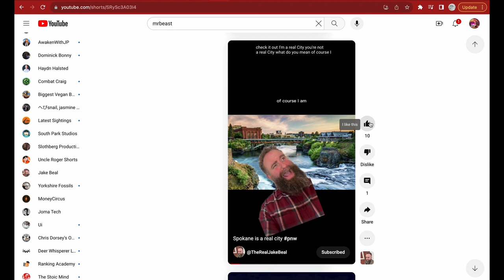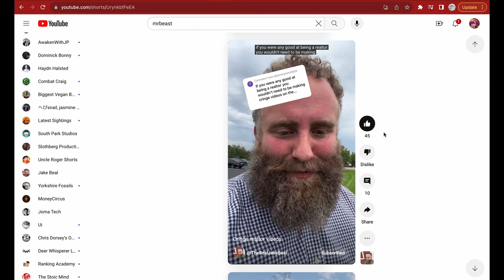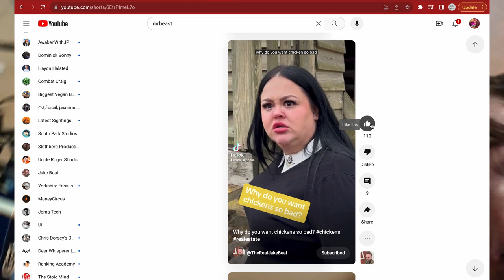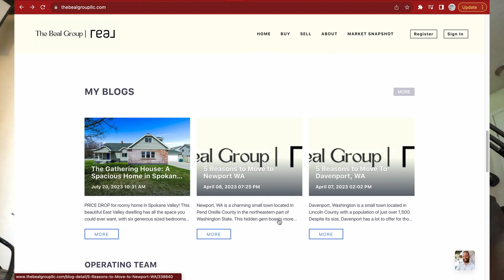How to Become a Real Estate Agent in 2023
Hello world My name is Data Mining Mike and in this episode of the podcast we're gonna talk about how to become a real estate agent. Today we have Jake Beal, he is the comedian, musician, songwriter, community organizer, theologian, and hands down the most creative and best Expert real estate agent in Spokane WA 2023.

Jake is a very articulate salt of the earth man
he certainly has a relaxing voice and at the very end of the podcast he gives you lucrative advice to save 10s of thousands of dollars on your next home purchase.

I am highly confident at the end of this period of instruction you will be able to take what you have learned and apply it to your home buying experience or real estate career;

that’s called ‘value’ and because of that you should ‘like’ this video and Jake’s videos too. Remember that Sharing is careing
After listening, you will be able to answer the following questions:
How do you pick a real estate agent?
What questions should I ask in my real estate interview?
What questions to ask before getting into real estate?
What is the toughest thing for real estate agent?
Can you ask realtors questions?
What questions should I ask as a new home buyer?
What questions should I ask when buying a house from a seller?
What questions to ask when buying a lot?
How does AI effect the future of real estate agents?